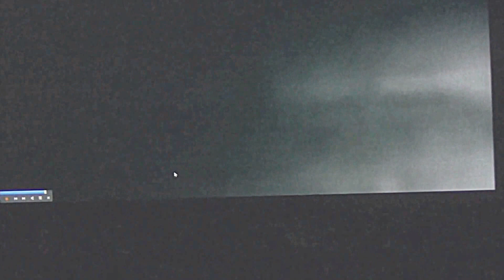STRUCTURES ON THE SUN pt/1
HARD TO DIGEST , CUT IT'S THE TRUTH. THESE EMTITIES BUILT AND CONTROL THIS SOLAR SYSTEM, AND THIS ARTIFICIAL STAR. DR. NASSIM HARAMEIN THINK IT COULD BE WATER INSIE & THE HYDROGEN IT'S THE FUEL